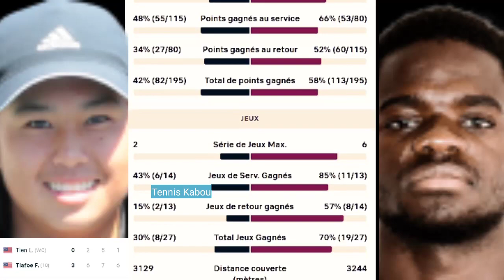Frances Tiafoe vs Learner Tien .. Highlights .. US Open 2023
Frances Tiafoe vs Learner Tien highlights
holger rune us open 2023
US Open 2023: Frances Tiafoe vs Learner Tien Match Recap and Highlights
Frances Tiafoe vs Learner Tien: US Open 2023 Best Moments
US Open Women's Singles: Frances Tiafoe vs Learner Tien 2023 Match Highlights
Frances Tiafoe vs Learner Tien Epic Clash: US Open 2023 Key Moments
Top Plays: Frances Tiafoe vs Learner Tien US Open 2023
US Open Tennis 2023: Frances Tiafoe vs Learner Tien Match Breakdown